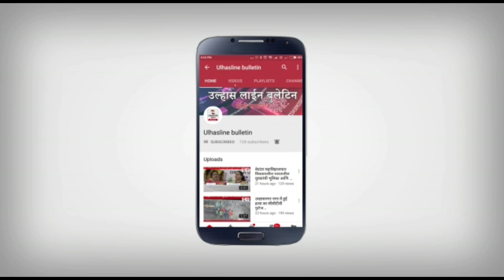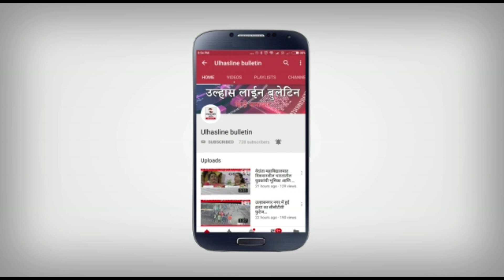आखिर,बच्चे की मौत के बाद मनपा प्रशासन हरकत मै,विसर्जन घाट से पानी निकलने का काम शुरू,जिमेदार कौन?